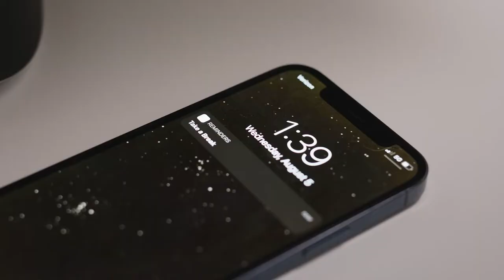Houston BCycle Spring 2021 Commercial